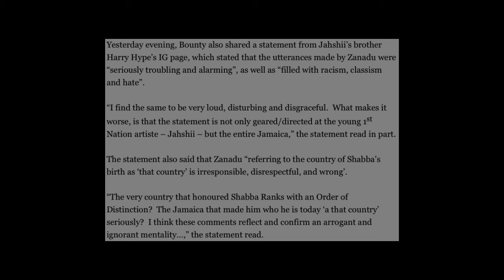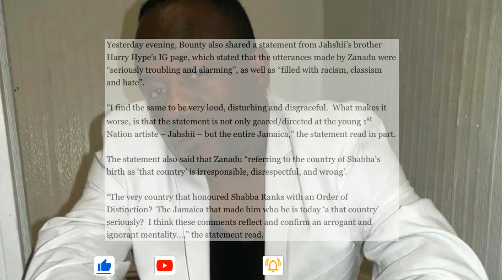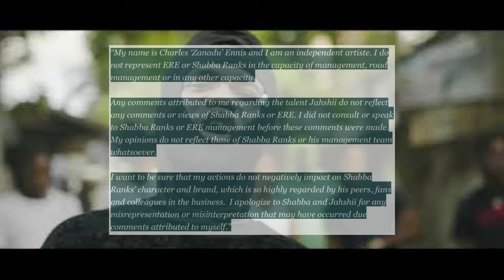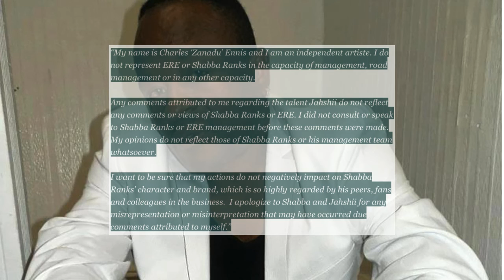Zanadu Shabba Ranks ex-road manager Apologises To Jahshii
Books:
1. In a Vampires Own Blood

book of Poems:
2. Just Another Hopefull Fool in Love

3. Bound By Honor Betrayed by Trust

4. Politricks: It is all Politics